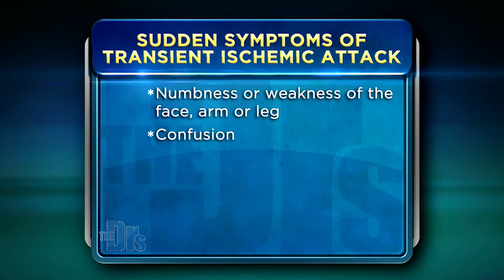Starts With You Minute: Recognizing the Symptoms of a "Mini Stroke"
A transient ischemic attack (T.I.A.) is often referred to as a "mini stroke" or "warning stroke" and should be treated as such as it is usually a warning sign of an impending stroke.

In the above clip, The Doctors' Dr. Travis Stork and Pfizer's Chief Medical Officer, Dr. Freda Lewis-Hall share important information about the sudden signs and symptoms of T.I.A.

"If diagnosed TIA can serve as an opportunity to takes steps to prevent stroke," Dr. Stork explains.